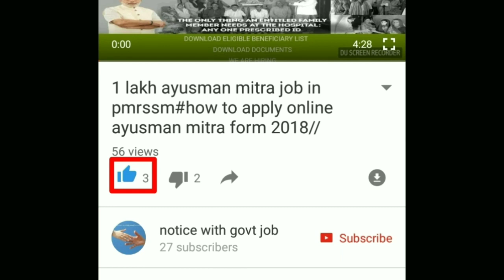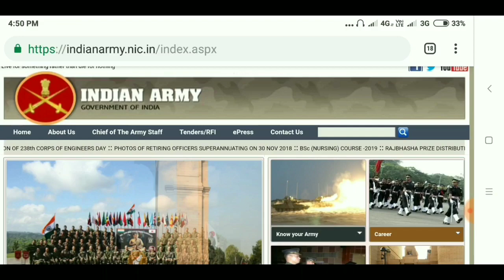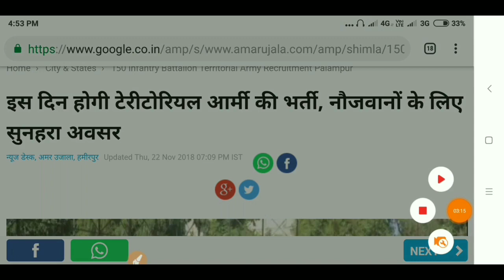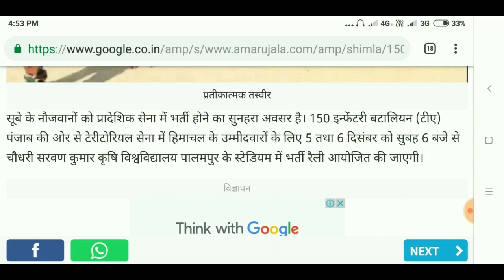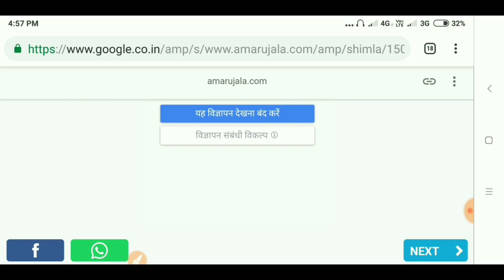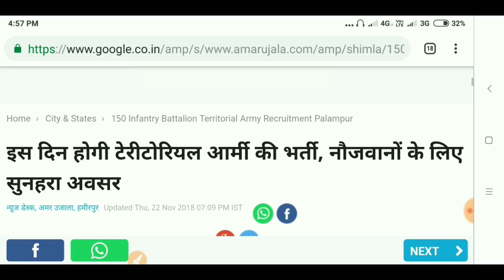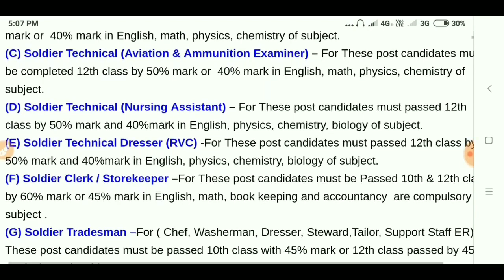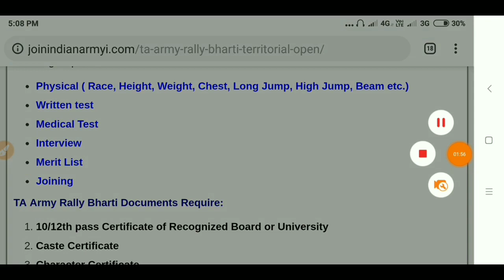Territorial army open rally 2018,palanpur TA rally bharti news,TA height/qualification/document all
Territorial army(TA) open rally 2018 please check official website for the rally and check news paper for rally, this rally for first zone disclaimer: - I see the notice on a paper that name amarujala, candidate own risk for rally date cancellation please see video carefully for more click noticewithgovtjob THANK YOU